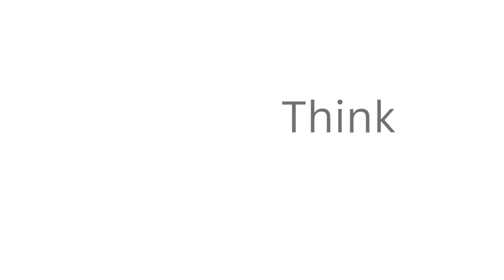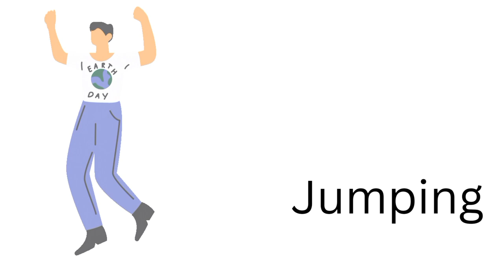Action words | Parents Must Teach These Words To Kids | Learn Action Verb For Kids | Kids Vocabulary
In this video Kids will learn about some basic action words
Verbs action words for kids
English grammar
Action words
Actions we do
English composition
Kids vocabulary
Learn basic English for kids
Action Verbs that parent must teach to their kids